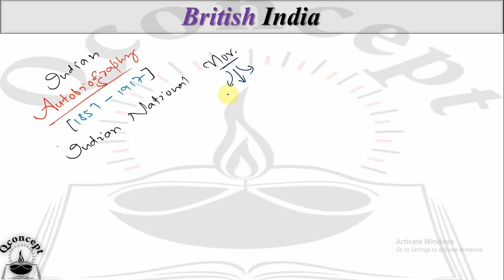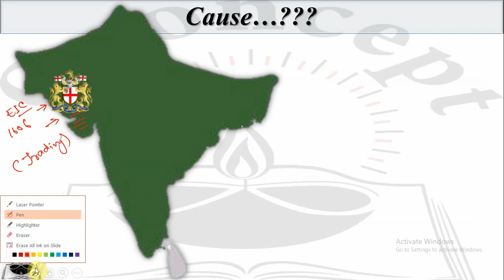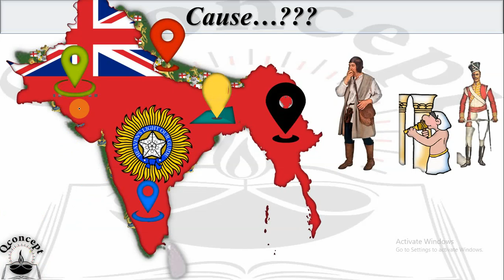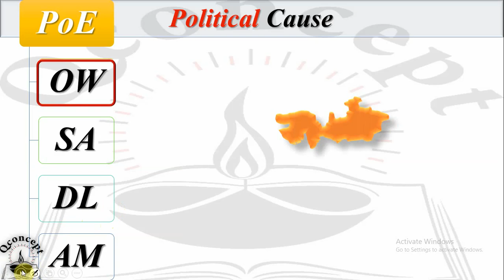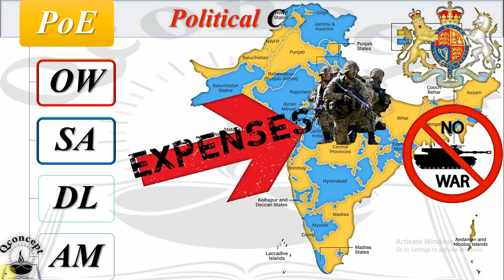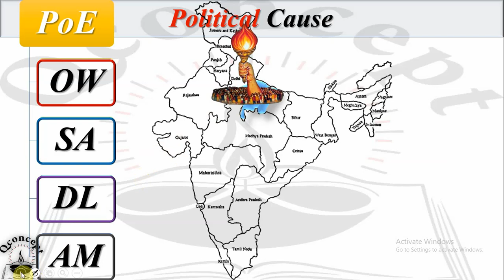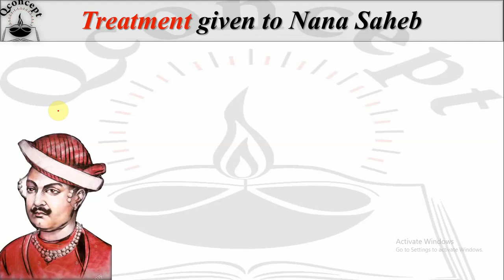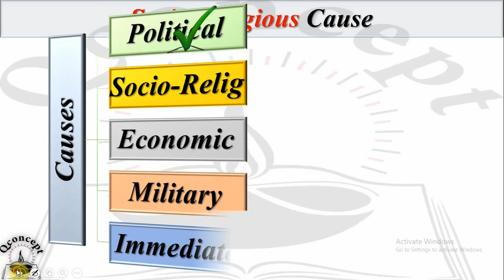The first war of Independence 1857 - Part (1) 10th ICSE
Better Education For A Better World

Students will be able to understand complete concepts of The First war of Independence thoroughly.
They'll be able to explain Cause of first war of independence, Policy of Expansion, Outright war, Subsidiary Alliance, Doctrine of Lapse, Alleged misrule, Disrespect of Bahadur Shah, Treatment with Nana Saheb, Sovereignty of British etc.

QConcept is the place where you can get maximum knowledge theoretically and practically related to your subjects so you can score best in your class. Our main target is to focus on quality education for student's bright career. . .